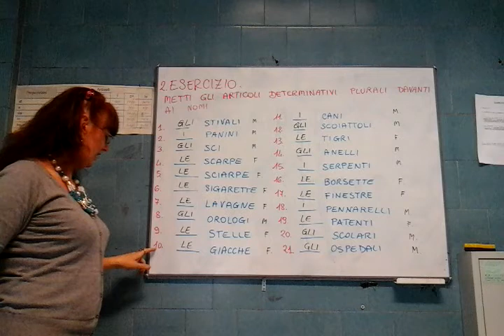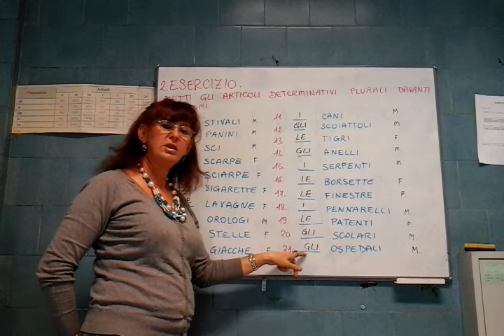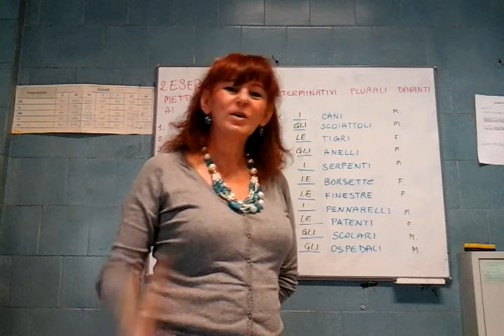CORSO D'ITALIANO Lezione 15. ARTICOLI: correzione 2* esercizio.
Correzione dell'esercizio del video n. 8.
Cari allievi, dopo aver osservato ed ascoltato con attenzione la lezione numero 8 ed aver imparato ad usare gli articoli , vi propongo oggi la correzione dell'esercizio che vi ho assegnato nel video precedente.
È molto importante fare gli esercizi che vi assegno quindi trovate un po' di tempo per voi e per le vostre lezioni lontani dal rumore e da tutto ciò che possa distogliere la vostra attenzione, munitevi di quaderno, matita da disegno e gomma e provate a fare da soli gli esercizi. Successivamente correggete eventuali errori con me.